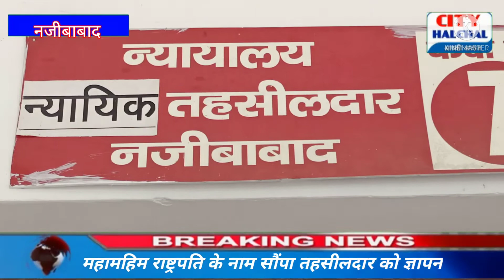राष्ट्रवादीजनलोक पार्टी के कार्यकर्ताओं ने महामहिम के नाम न्यायिक तहसीलदार को सौंपा